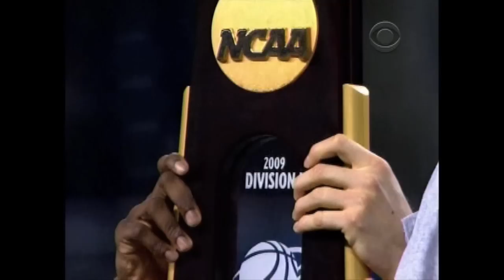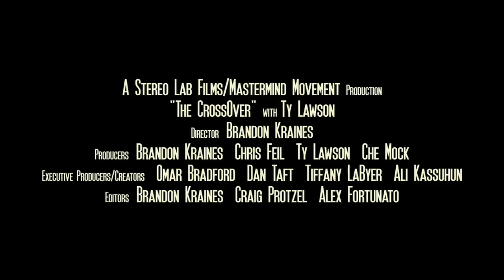The CrossOver with Ty Lawson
What happens when a college athlete, living on a college budget, becomes a wealthy pro athlete in a matter of months? In this new series starring former University of North Carolina Point Guard Ty Lawson, we get an inside look into the transition of a shining young star, as he takes his game to the next level, the NBA.

Directed by: Brandon Kraines